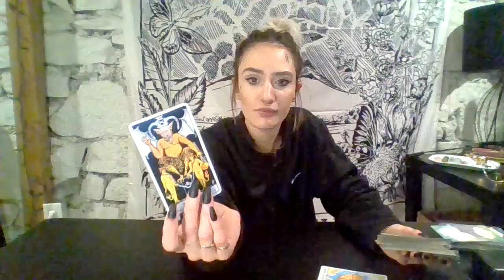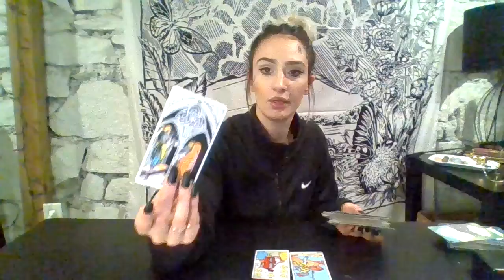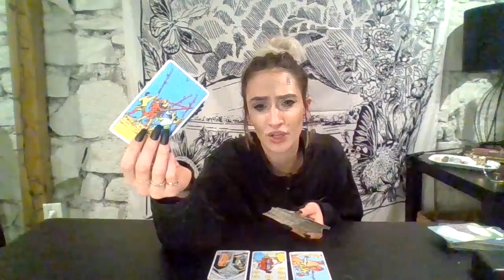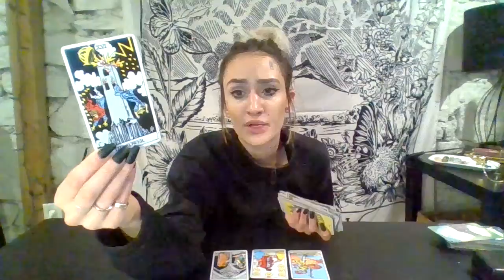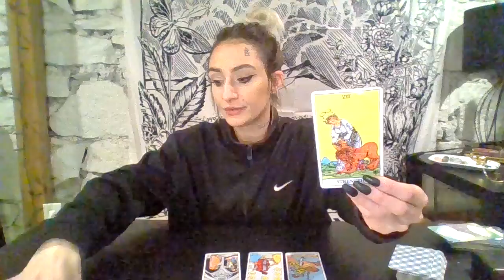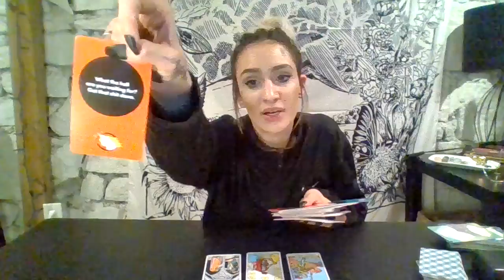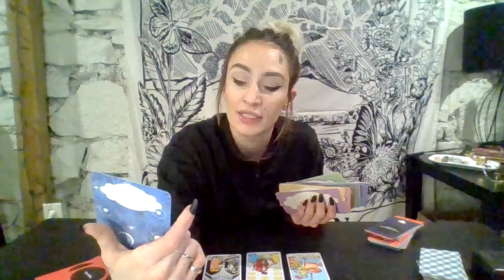Aquarious Tarot Reading | December 2018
# Auqarious